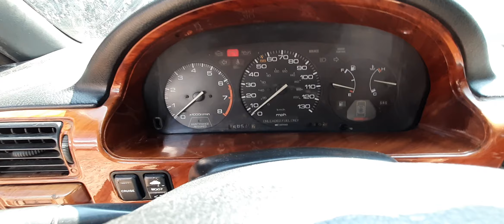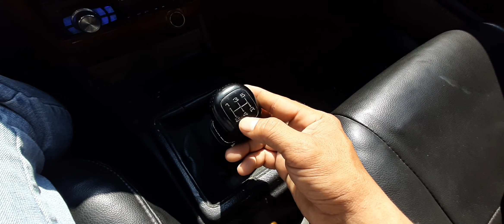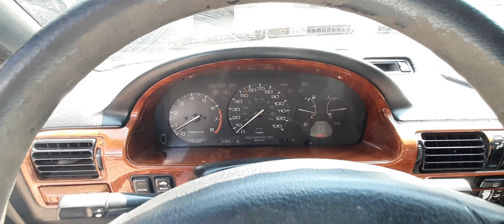Hang chuc con xe co tu 50 den 40 tr 60 tr quay dau ve toi oto tran anh 0961408726